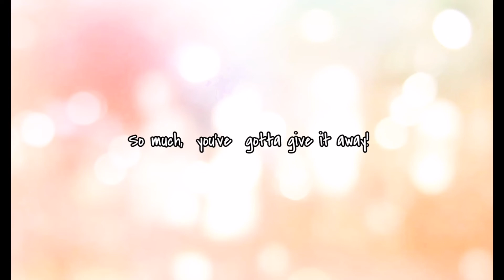DOES ANGEL EXISTS? |Car'Reflections